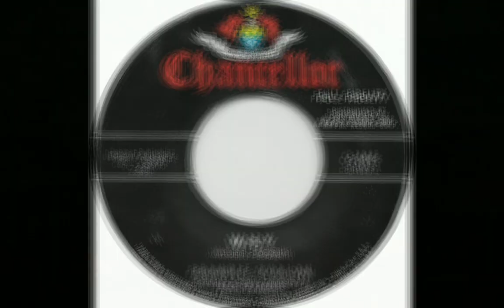FRANKIE AVALON - Why